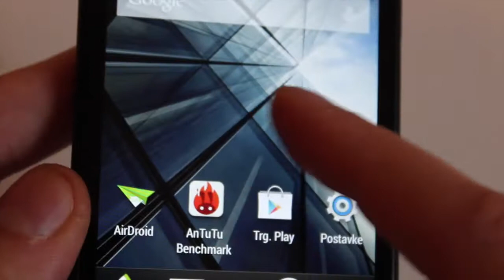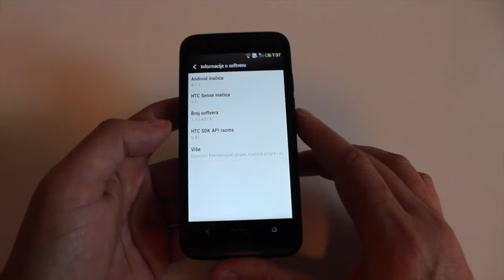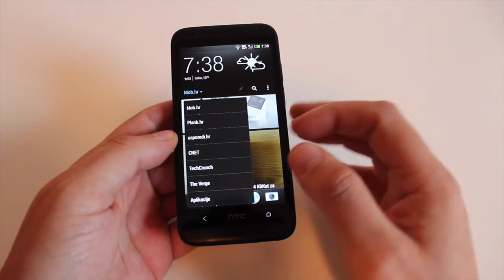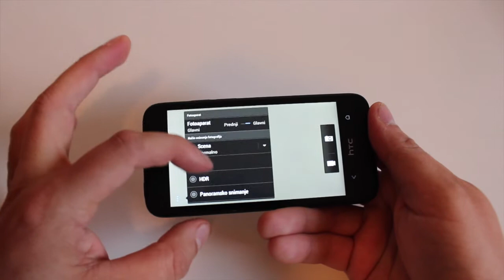HTC Desire 601